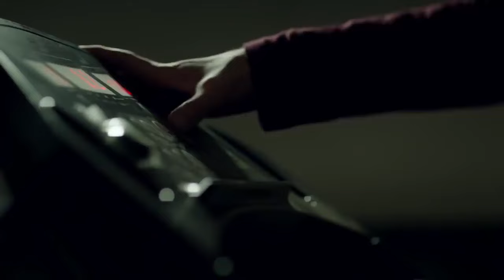حصريا الحلقة السادسة من مسلسل " صيد العقارب " بطولة غادة عبدالرازق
تدور الأحداث حول (عايدة)، التي لا تعيش حياة هنيئة، فبعد مقتل أخيها، تتحول حياتها إلى جحيم، وصراعات مستمرة بين عائلتها وعائلة (الغول)، وتتوالى الأحداث.

ﺇﺧﺮاﺝ: أحمد حسن (مخرج)
ﺗﺄﻟﻴﻒ: باهر دويدار (مؤلف)
طاقم العمل: غادة عبدالرازق  محمد علاء  رياض الخولي  سيمون  أحمد ماهر  أحمد سعيد عبدالغني